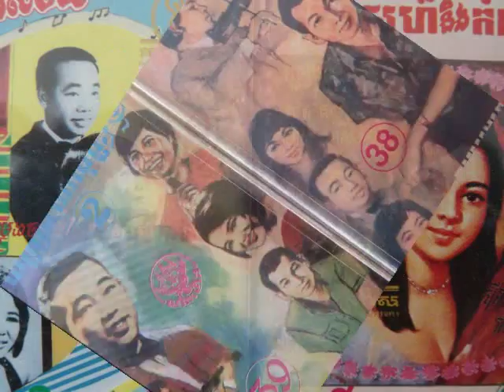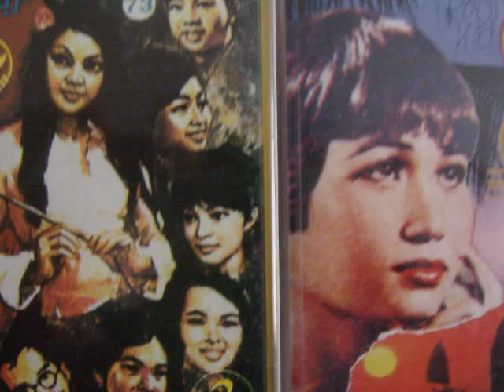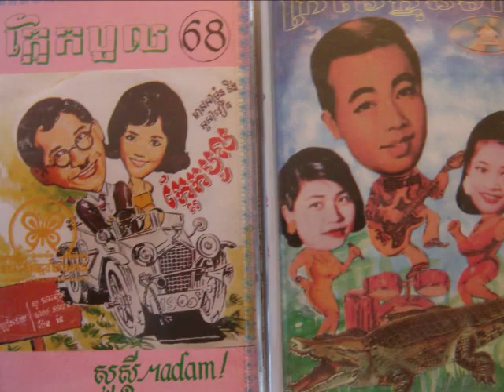Sinn Sisamouth - Rom Rock And Roll